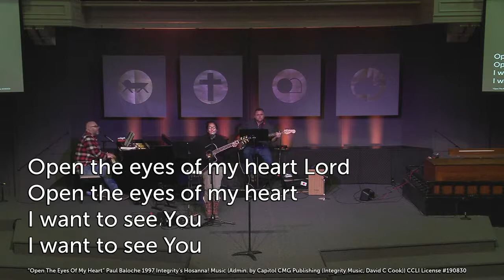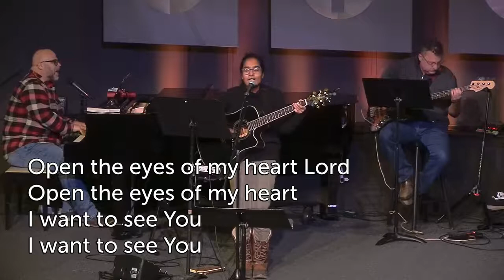Open the Eyes of My Heart - Russell and Sneha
Open the Eyes of My Heart (Paul Baloche - 1997 Integrity's Hosanna! Music)